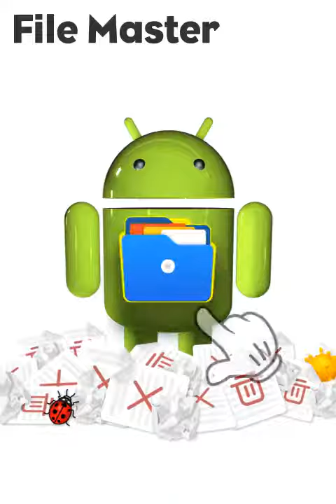FileMaster - Android clean files - fr - 480x720